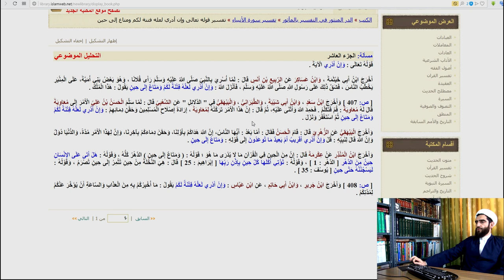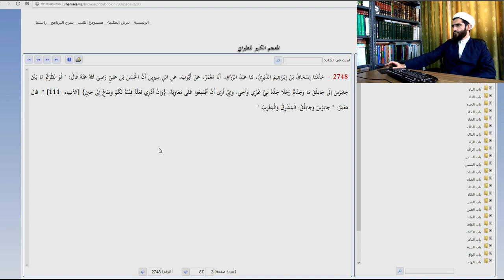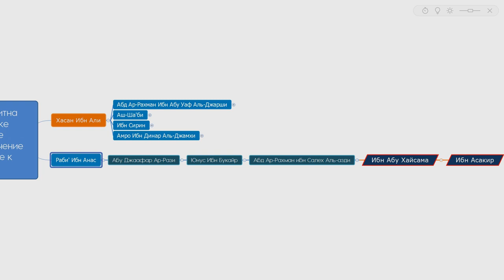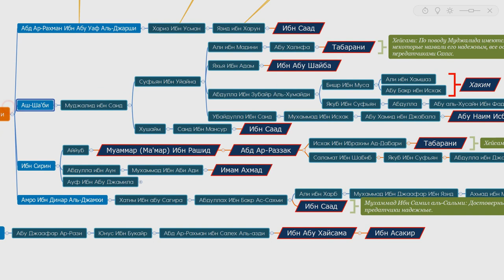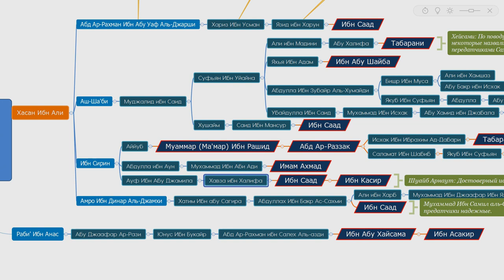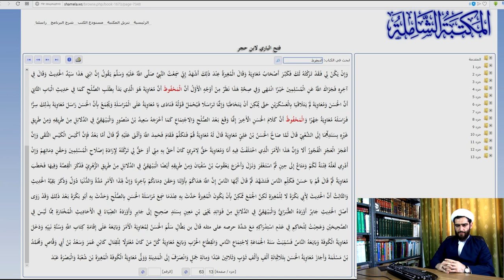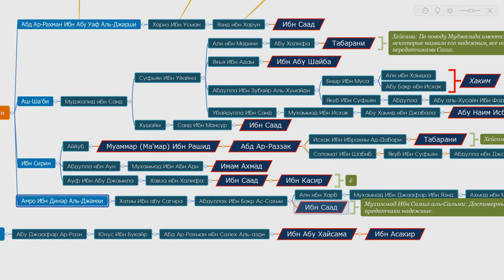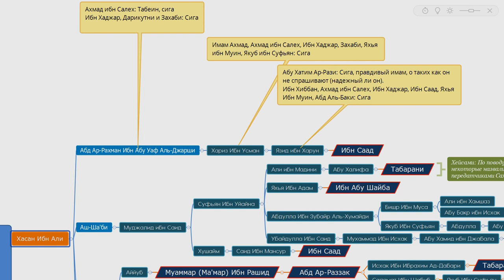#4 Кто убил Имама Хусейна (а)? Смута Омеядов в Коране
Кто убил Имама Хусейна ибн Али (мир ему!)? Кто такие омеяды? Аят Священного Корана "Я не знаю, то ли это фитна (наказание) для вас или же временная [возможность] пользования земными благами" (Сура Пророки, аят 111) и правление Омеядов.